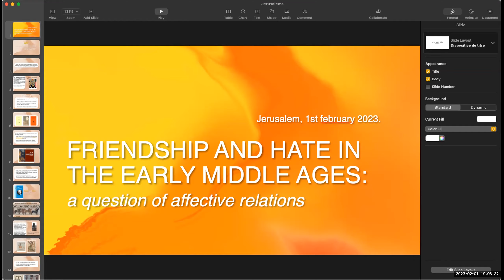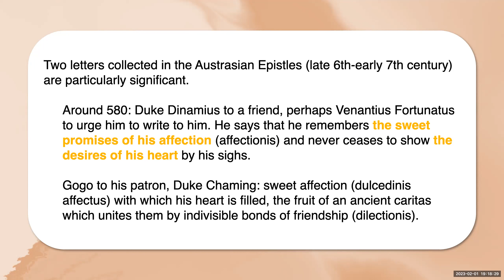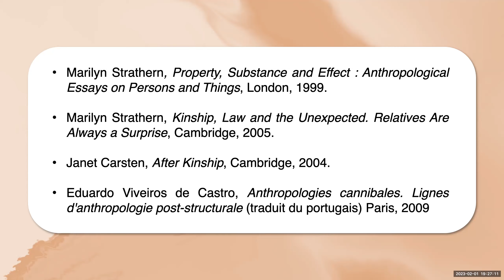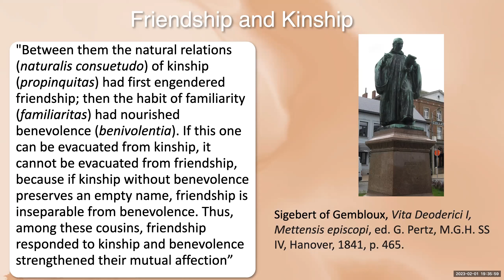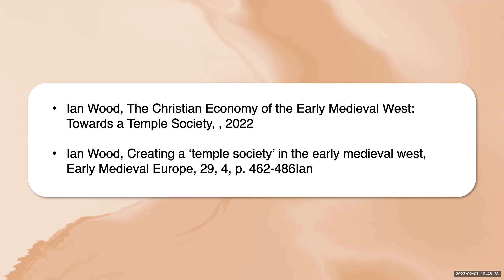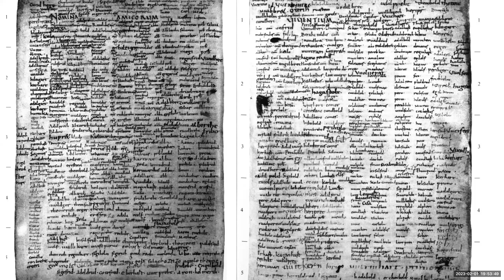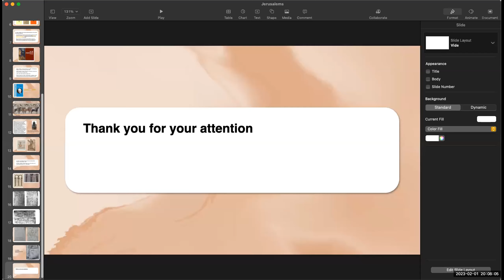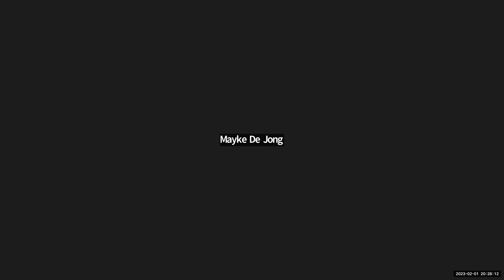Régine Le Jan: "Friendship and Hate in the Early Middle Ages: Relationality and Identities"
Prof. Régine Le Jan on "Friendship and Hate in the Early Middle Ages: Relationality and Identities".
The lecture and proceeding discussion were held as part of the Israeli Forum of Early Medieval Studies.

We are grateful to Prof. Le Jan for allowing us to record and publish this session.